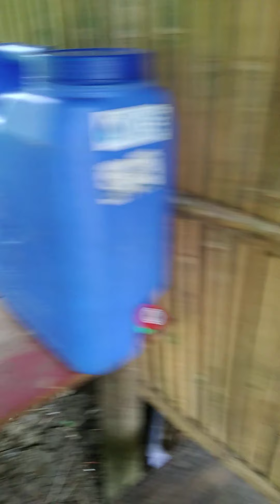#24 hours vacation vedeo in calauag quezon hulihin ang pang ulam